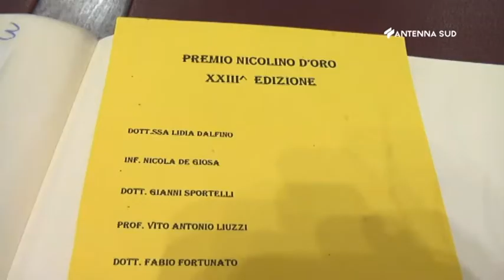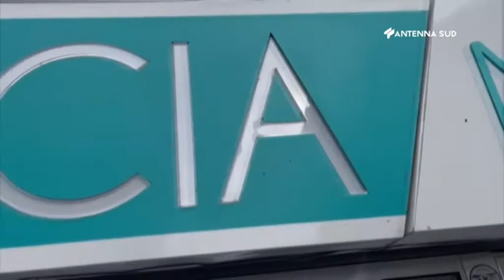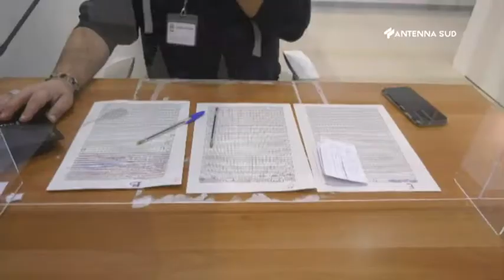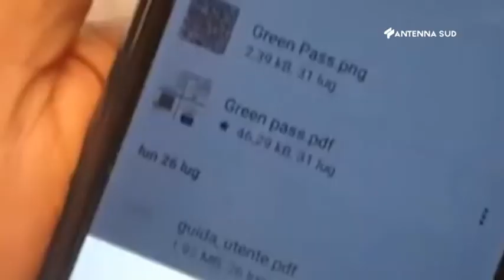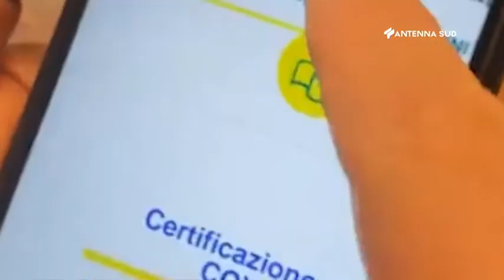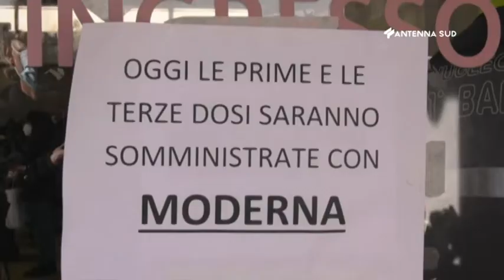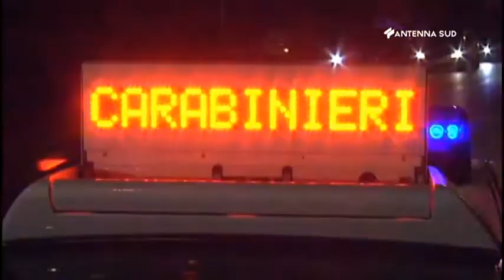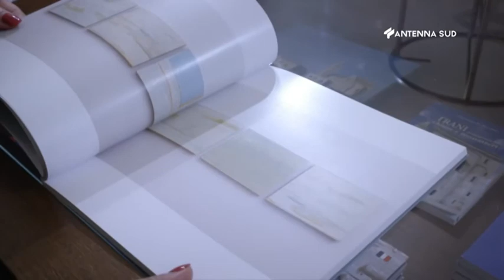AS News edizione provinciale ore 14 del 6 dicembre 2021